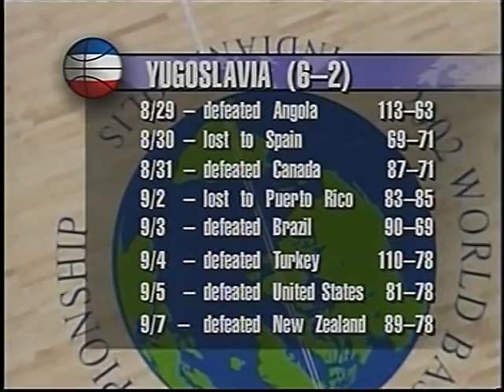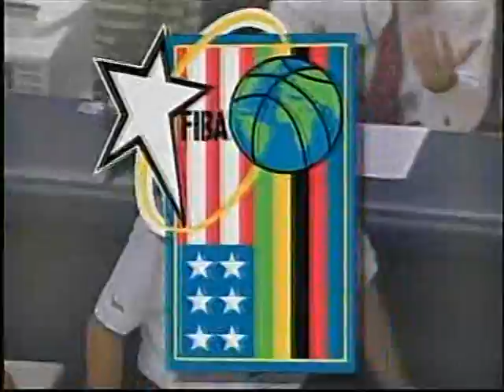Argentina-Yugoslavia Final Mundial de básquetbol 2002 Parte #1